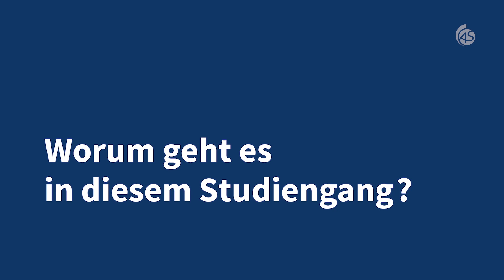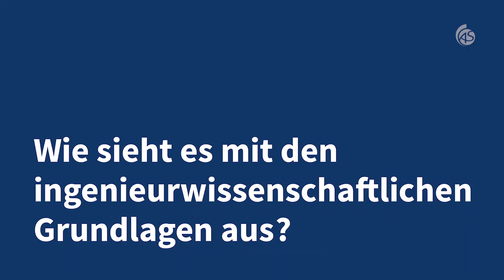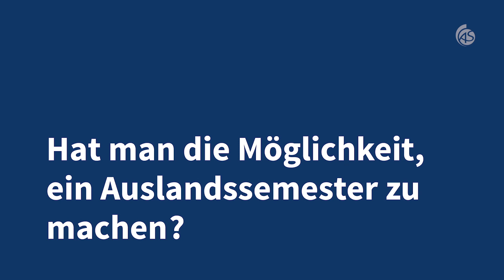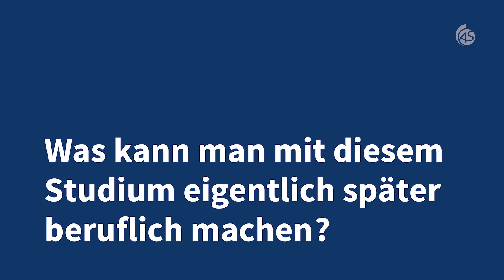Studiengang Textil- und Bekleidungstechnologie: Informationen und Perspektiven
Du interessierst dich für Textilien, Mode oder nachhaltige Produkte? Du bist neugierig und willst Hintergrundwissen zu Produktionsbedingungen? Du möchtest textile Produkte selbst gestalten und wissen, wie die Technik zur Herstellung von Smart Textiles funktioniert? Du willst die globalisierte Produktion von innovativen Produkten managen oder textile Entwicklungen in neue Branchen, wie die Medizintechnik, einbringen? Dann bist du bei uns richtig!

Im Studiengang Textil- und Bekleidungstechnologie an der Hochschule Albstadt-Sigmaringen lernst du die Zusammenhänge von Textil und Innovation kennen.

Im Interview informieren die Professoren Marina Baum und Sven Gerhards über den Studiengang.

Moderne Labore, kleine Gruppen, Hilfe bei der Jobsuche, enge Kontakte zu Unternehmen, eine persönliche Atmosphäre und Professor:innen, die sich Zeit nehmen: Das alles bietet die Hochschule Albstadt-Sigmaringen im Herzen von Baden-Württemberg zwischen Stuttgart und Bodensee. Praxisorientierung wird an der Hochschule für Angewandte Wissenschaften (HAW) großgeschrieben. Studierende schätzen die familiäre Atmosphäre auf dem Campus und den persönlichen Kontakt zu Professoren und Mitarbeitern. Die Städte Albstadt und Sigmaringen können mit günstigen Mieten und äußerst attraktiven Freizeitmöglichkeiten punkten.

Die Hochschule bietet an den vier Fakultäten Business Science and Management, Engineering, Informatik und Life Sciences zahlreiche attraktive Studiengänge an, die teilweise hochspezialisiert sind.